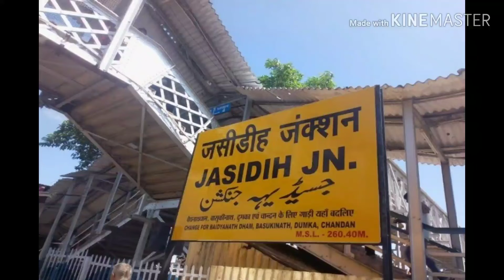जसीडीह जंक्शन पर बड़ा रेल हादसा होते होते बचा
जसीडीह स्टेशन पर बड़ा रेल हादसा होते-होते बचा. दरअसल बैद्यनाथधाम स्टेशन से चल कर जसीडीह पहुंची 63154-पैसेंजर ट्रेन प्लेटफॉर्म नंबर-4 पर रुकने के बजाय स्टॉप बैरियर को तोड़ते हुए आगे बढ़ गई. इस घटना में ट्रेन के आगे का चार चक्का बेपटरी हो गये. चूंकि ट्रेन की गति कम थी, इसलिए बड़ा हादसा नहीं हुआ. जान-माल का भी कोई नुकसान नहीं हुआ. स्पीड ज्यादा होने पर अगर यह ट्रेन स्टेशन के बाहर भीड़भाड़ वाले इलाके तक पहुंच जाती, तो बड़ा नुकसान हो सकता था.